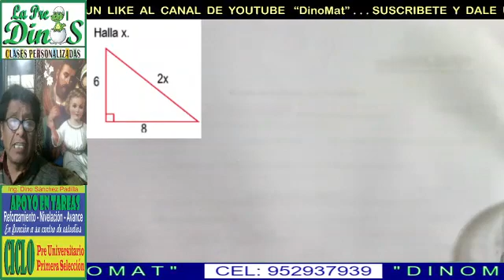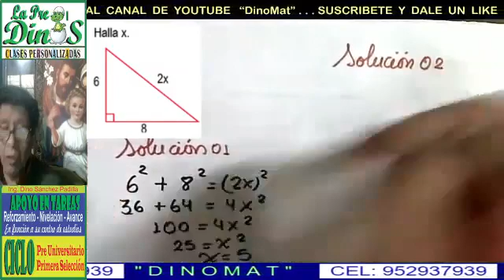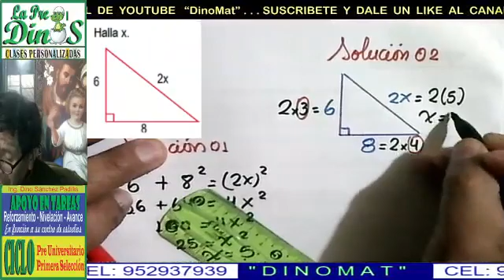TEOREMA DE PITÁGORAS 21